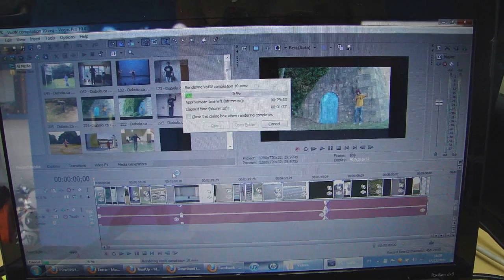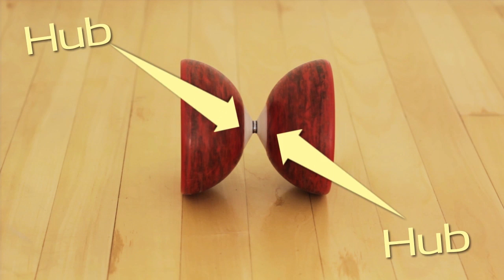Retrospectiva Malabarize-se 2012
Seja bem-vindo a retrospectiva Malabarize-se 2012. Um ano, com mais de 100 vídeos, em 15 minutos, Confira!

Muito obrigado à todos!

Músicas: "Para Casa", "Vai" e "After Music" por Strange Music
Gravação e edição: Lucas Gardezani Abduch
Legendas: Stephany Moral
Canon 60D -  lentes: 18-135mm 3.5-5.6 e 50mm f1.8
Áudio: Zoom h4n.

Welcome to the rewind Malabarize-se 2012. A year, with more than 100 videos, in 15 minutes, check it out!

Shooting and editing: Lucas Gardezani Abduch
Subtitles: Stephany Moral
Canon 60D -  lenses: 18-135mm 3.5-5.6 and 50mm f.1.8
Audio: Zoom h4n.